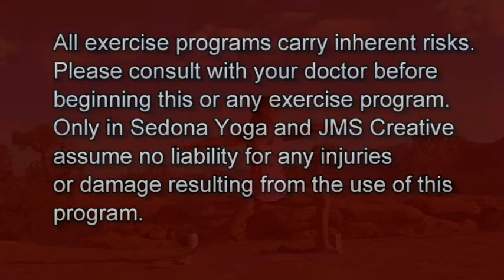20 Minute Restorative | Gentle Yoga | Yoga Stretch | Sedona AZ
Negative emotions like anger, irritation and frustration color our interactions with others, painting conversations black and rendering them unproductive. They can cause you to make rash decisions to get rid of the psychological discomfort, such as losing yourself in alcohol or drugs. Finally, they can also damage treasured relationships when you let your rage, not your wise self, speak without thinking.

Modern therapy tells us that it’s important to take a pause, to respond instead of reacting impulsively. It’s especially important if you have a history of trauma. Such experiences cause brain changes. Your body’s alarm system, mainly the amygdala and HPA axis, become super sensitized, which affects your default patterns — those behaviors you do without thinking. It also weakens your amygdala’s connection with your prefrontal cortex, the part of your brain responsible for rational thought. As a result, your hair-trigger reactions often end up making an already bad situation worse.

The teachings of the Supreme Buddha convey a similar message. By slowing down, meditating, and taking the time to reflect, you can train yourself to respond instead of react. You can rebuild the bond between your amygdala and prefrontal cortex with time and training. You can learn more in this great Plum Village video featuring Thich Nhat Hanh:

The best way to do so? Put yourself in a temporary time-out when you feel negative emotions building inside you. Hit pause by doing something to help you reflect and process what you’re feeling, conscientiously choosing how to react instead of flying off the proverbial handle.

But wait! “I don’t have time to meditate” is probably more common than lacking time to exercise. Plus, it feels like “doing nothing,” when all those juicy body chemicals released when you experience these emotions are telling you to get moving, RFN, mate.

That’s why we’ve designed this gentle flow to be your pause. It’s easy and appropriate for yogis of all levels, but contains enough flowing movements to make you feel like you’re “doing something.” It also provides 15 minutes to stop, think, and decide the best way to handle the negativity flowing inside you. Download it on your personal playlist and use it to take a break and process negative emotions before they can hijack your reactions.

You can help us keep going for free by liking this video, subscribing to our channel — hit the bell to get alerts to new programs every week — and sharing this content with friends on social media.

Want to do more? Thank you so much for your continued support!

Only In Sedona Yoga uses mandukayoga mats and Bolsters